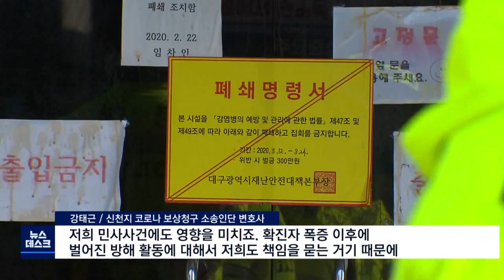"87억 피해" 소상공인 신천지에 손배소 제기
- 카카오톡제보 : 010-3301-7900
- 카카오톡ID : PHMBCJEBO